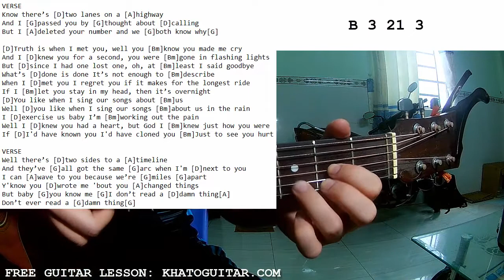Rainbow Kitten Surprise - Work Out | Guitar Tutorial